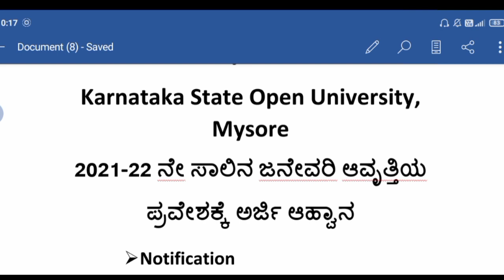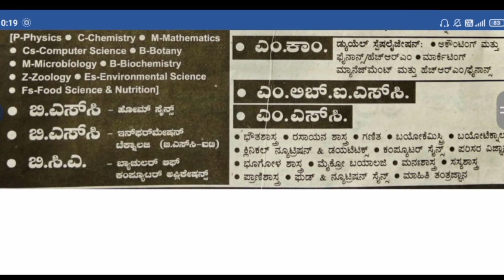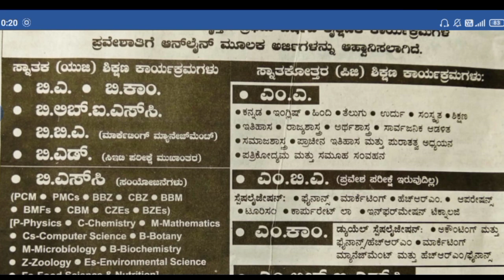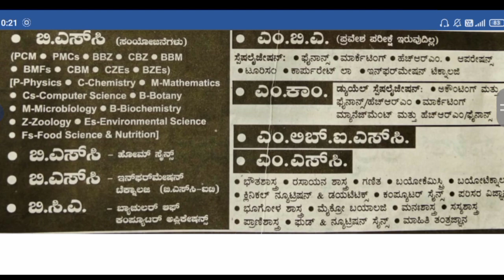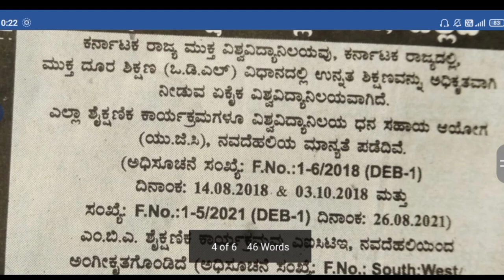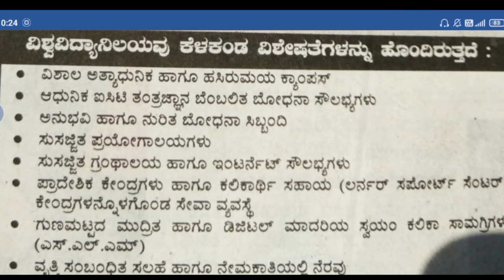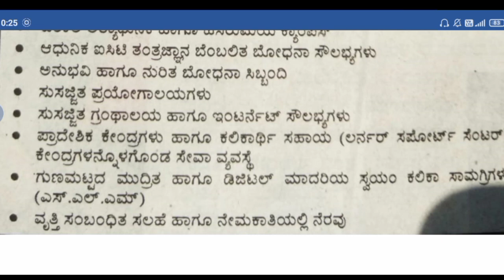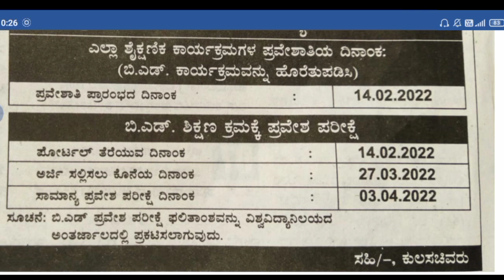KSOU B.Ed, M.A, M.com, M.sc, MBA, Application 2021-22| KSOU notification| KSOU degree, b.ed